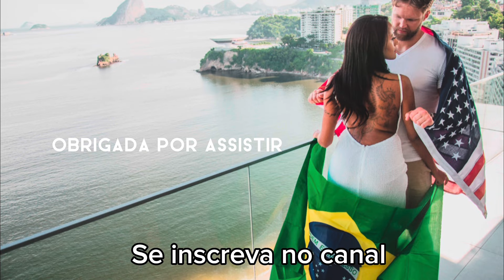De volta ao Brasil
Fala galera !! Vim Pro Brasil e to cheia de coisas pra contar pra vcs mas primeiro vamos pra alguns momentos da viagem. Espero que gostem